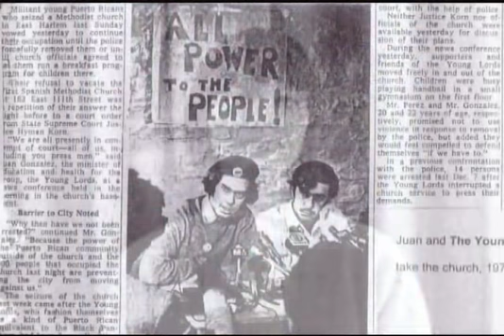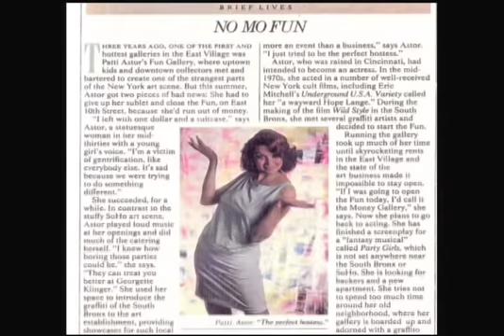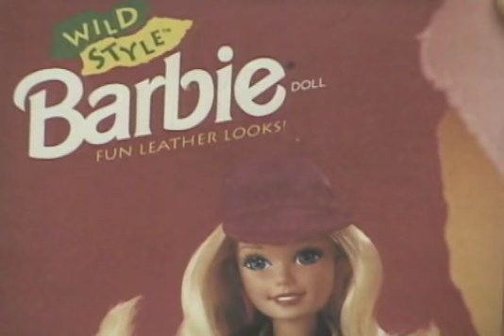Patti Astor's Fun Gallery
A feature documentary based on the book by indie film diva and museum curator PATTI ASTOR, FUN! tells the story of the first art gallery in NY's East Village and the convergence of rappers, breakdancers, graffiti artists and indie filmmakers that contributed to the birth of the hip hop aesthetic.